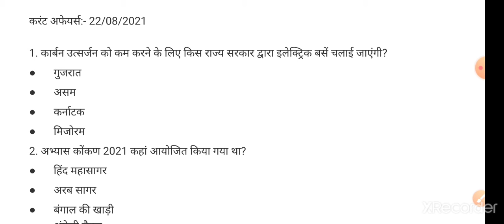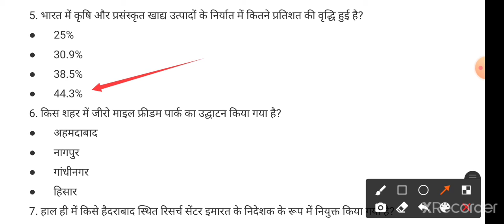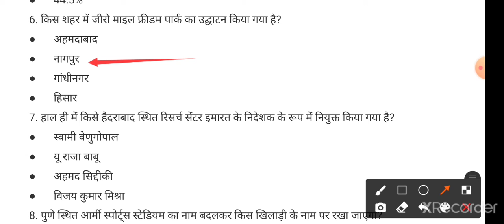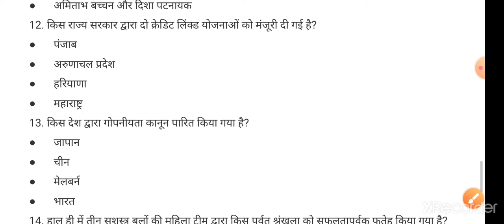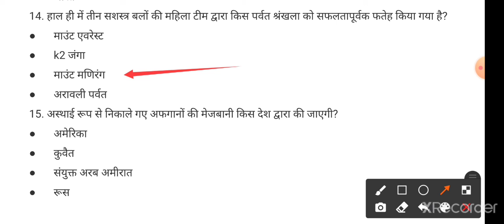Daily Current Affairs & Important Facts | 22 August 2021 | By Swati Chauhan Ma'am